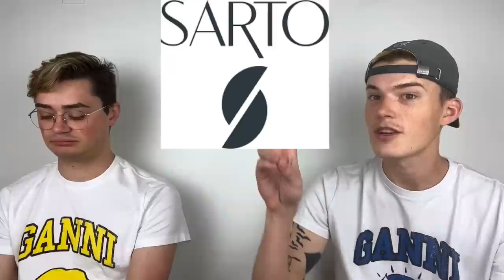10 Shoe Brand BOLOs You Should Be Thrifting to Resell Online!